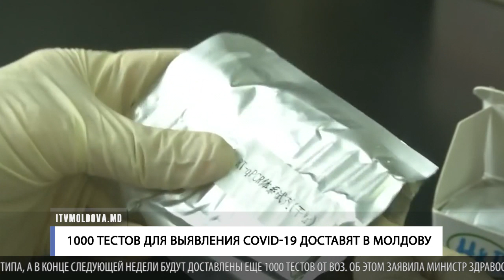1000 ТЕСТОВ ДЛЯ ВЫЯВЛЕНИЯ COVID-19 ДОСТАВЯТ В МОЛДОВУ